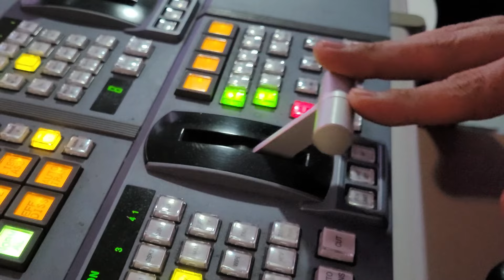Novidades na programação da TV Câmara. Confira!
A TV Câmara estreia dois novos programas no mês de junho - Câmara Agora e Bora Entender? - e traz de volta o Participação Popular. As novidades vão dar mais dinamismo à grade e ampliar a interação com o público e com as emissoras da Rede Legislativa de Rádio e TV. Duas das iniciativas são focadas na participação cidadã e se apresentarão aos brasileiros como opção informativa e educativa na TV aberta e fechada na hora do almoço. A mudança na programação ocorre a partir do dia 3 de junho.

Câmara Agora
Apresentado pelo jornalista Lincoln Macário, o Câmara Agora vai trazer, diariamente, a partir das 10h, uma cobertura vibrante e em tempo real da agenda da Câmara dos Deputados. É uma mudança de padrão na TV Câmara, que vai deixar de mostrar apenas um evento na íntegra e passará a mostrar a diversidade e complexidade de tudo o que acontece ao mesmo tempo na Câmara dos Deputados. O Câmara Agora vai acompanhar assuntos e votações simultaneamente no Plenário, nas comissões e em audiências públicas.

A cobertura, com linguagem simples, tem o objetivo de conectar o cidadão a uma variedade de informações: entrevistas exclusivas com ministros, autoridades e deputados; divulgação de todas as transmissões ao vivo na íntegra que estão sendo feitas pelo site oficial e YouTube; reportagens da TV, da Rádio e da Agência Câmara; textos originais votados pelos parlamentares. O conteúdo vai ampliar a transparência legislativa e a compreensão da importância do trabalho dos deputados para a vida do brasileiro.

Explicação direto da fonte
Outra novidade da programação da TV Câmara será o Bora Entender?, programa que irá ao ar ao vivo, toda sexta-feira, das 12h às 13h. No formato de bate-papo, traz como diferencial a interação direta com o público, que vai poder enviar perguntas ao longo da semana (via site, WhatsApp e redes sociais) para serem respondidas por especialistas e parlamentares.

A ideia do Bora Entender? é explicar didaticamente temas que estão no debate político, de forma imparcial, apresentando todas as visões envolvidas, para que o público entenda a questão e tire suas próprias conclusões. A apresentação será da jornalista Carol Nogueira e a iniciativa tem parceria com as consultorias Legislativa e de Orçamento da Câmara, que possuem em seu corpo técnico consultores especializados nas mais diversas áreas.

Com a palavra, o cidadão
E para ampliar ainda mais presença dos cidadãos na tela da TV Câmara, o Participação Popular, que integrou a grade de programação da emissora por mais de uma década, agora volta repaginado às ruas para saber a opinião dos brasileiros sobre os temas que estão mobilizando a sociedade e o Parlamento.

Com linguagem simples, o programa irá ao ar, ao vivo, todas as segundas-feiras, das 12h às 13h, apresentado pela jornalista Jaciene Alves, que vai mediar o diálogo entre o público nas ruas e dois convidados no estúdio da TV Câmara – especialistas, representantes do poder público ou de organizações da sociedade civil. O Participação Popular ainda vai trazer a participação de cidadãos de outros estados, por meio da parceria com a Rede Legislativa de TV e Rádio.  O tema da reestreia será ‘Racismo nas Escolas’.

Orientações sobre como sintonizar a TV Câmara estão disponíveis no Portal da Câmara dos Deputados